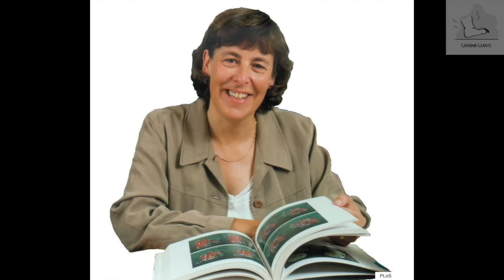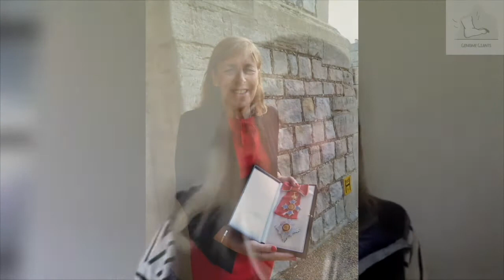Genome Giants: Janet Thornton - Senior Scientist and Director Emeritus at EBI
Fee! Fi! Fo! Fum! Join us as we delve into the careers and motivations of some of the most influential researchers in the field. These ‘giants’ are both friendly and intelligent, with their research and work shaping the genomics field today.

In this Genome Giants interview, we chat to Dame Janet Thornton, Senior Scientist and Director Emeritus at the European Bioinformatics Institute (EBI), part of the European Molecular Biology Laboratory. Thornton discusses the early years of bioinformatics, her love of protein structures and how her experiences have shaped the amazing career she has and gained her a Damehood.